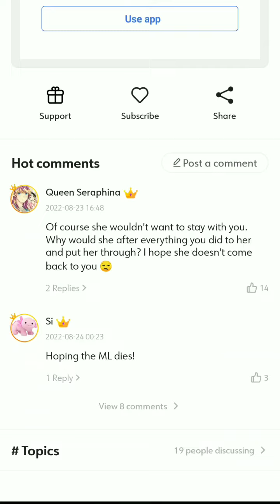Ep 59~ I Will Not Show Mercy Again | Lost Phonix: Spoil The Repudiated Empress | Eng Dub